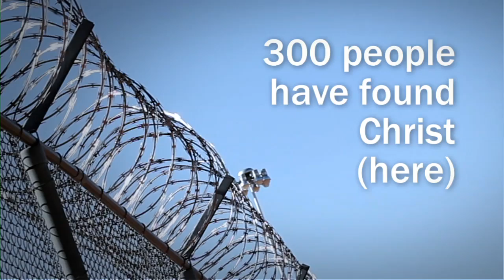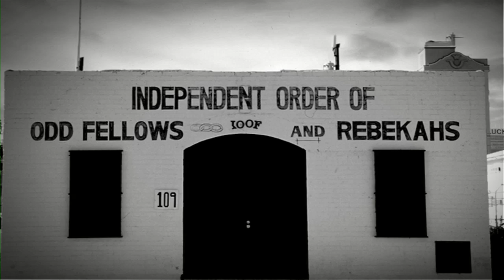That's My Church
People from Central Christian Church in Las Vegas talk about all Central means to them and their community. It was shown as part of Central's 48 year anniversary. A video of